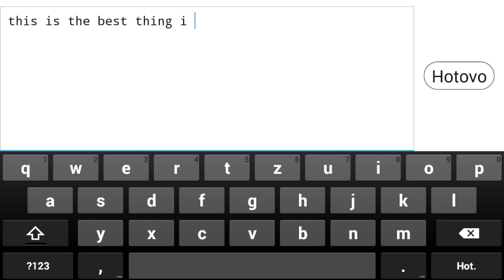"Best level i ever played!" | Rainbow Dash by Filaret (2 coins) | Shik0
Rainbow Dash was my idol and its still, i needed to play this awesome level by Filaret!
Nice job dude! But one question: Are you a brony?
Level: Rainbow Dash
Creator: Filaret
Difficulty: Hard 4
ID: 32472477